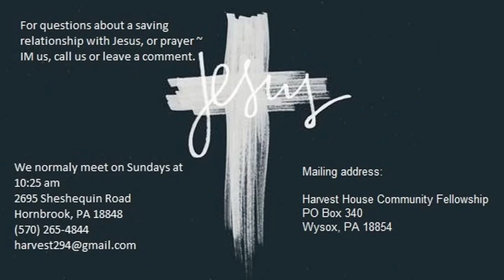“Sons of God”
Give & Support the ministry of Harvest House:
“Sons of God” Galatians 3:19-26
By: Pastor Chuck Fricker